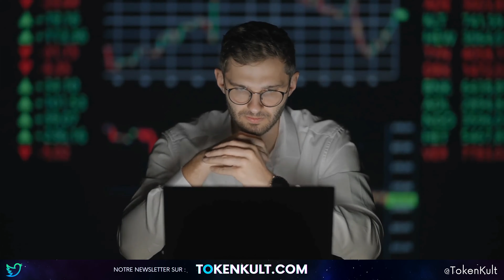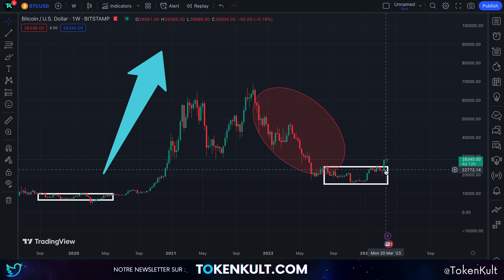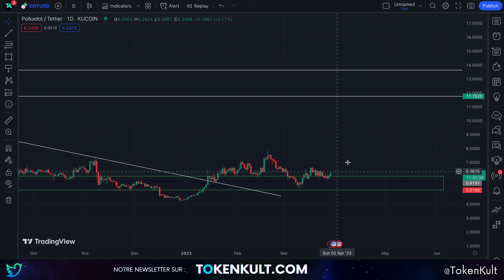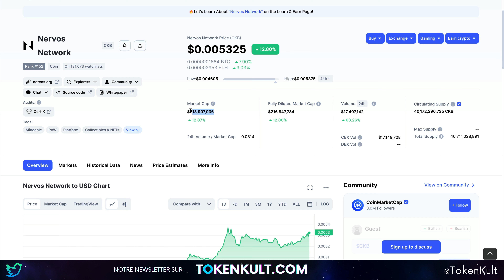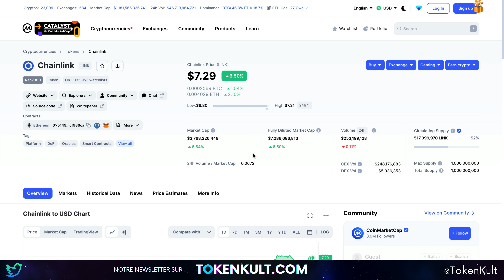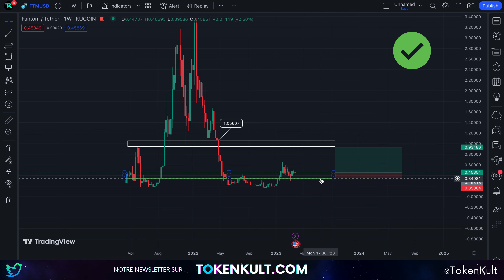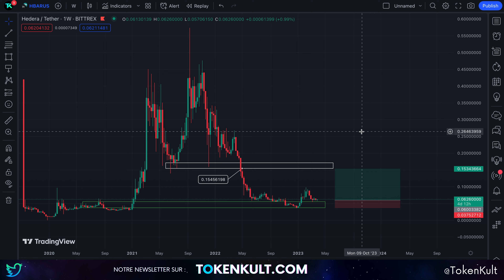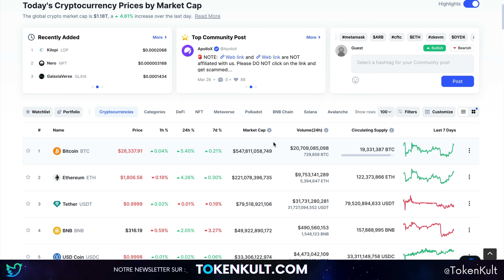Les ALTCOINS explosent ! Ces PROJETS sont encore en ZONE d'achat ! 🚨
Voici les Altcoins dans lesquels j'investis.

Chapitre
00:00 - Intro
00:56 - ADA
01:34 - NEAR
01:44 - AVAX
02:05 - ALGO
02:44 - Dominance du BTC
04:13 - SOL
04:23 - DOT
04:36 - GALA
04:58 - Vos suggestions de projets
05:24 - ONE
06:02 - CKB
06:57 - VRA
07:49 - UOS
08:28 - OMI
09:04 - LINK
10:03 - FTM
10:33 - XLM
11:11 - HBAR
11:51 - ATOM
12:26 - Conclusion

N'hésitez pas à me donner les projets que vous préférez !